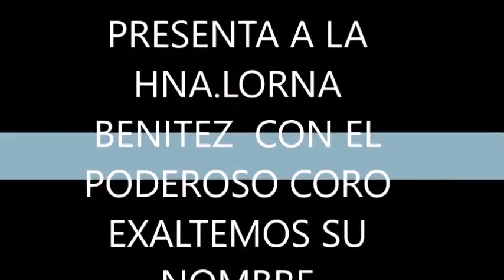LORNA BENITEZ Y EL CORO EXALTEMOS SU NOMBRE HIMNO PRECIOSO JESUS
EN VÍVO DESDE LA IGLESÍA JOVENES CRÍSTÍANOS DEL RES.VÍSTA HERMOSA,QUE PASTOREA MÍ PASTOR Y LÍDER CONCÍLÍAR FRANCÍSCO CABEZUDO,CON TODA LA POTENCÍA DE DÍOS.C.E.E.Q.M.DOMINGO 24 DE ENERO 2016